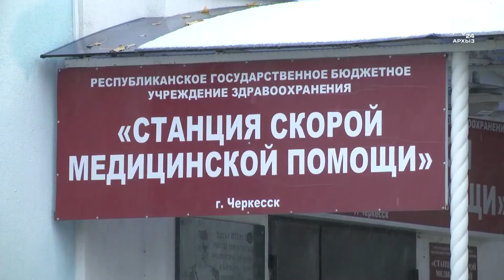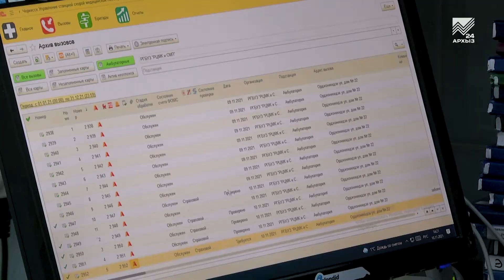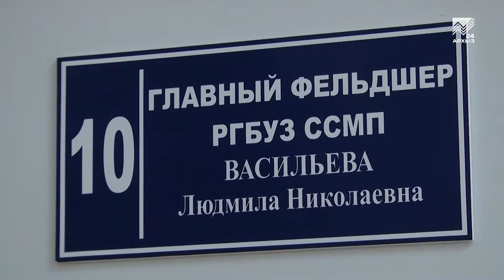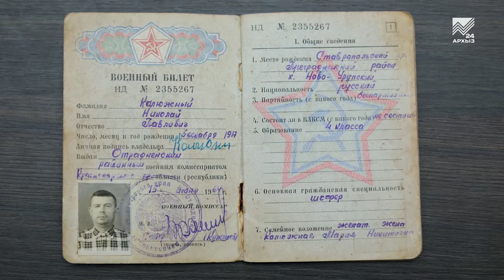Женский портрет - Главный фельдшер станции скорой помощи г.Черкесска Людмила Васильева (13.11.2021)